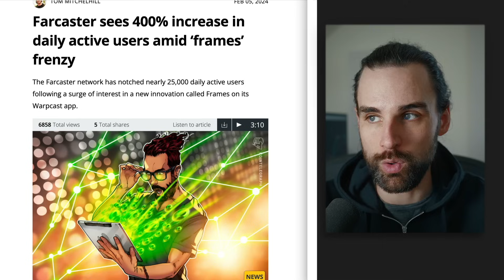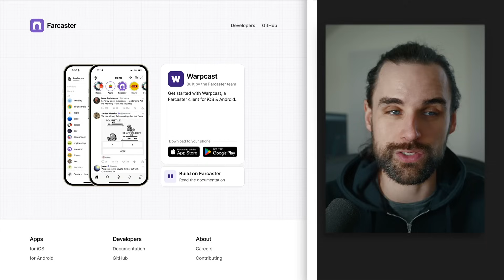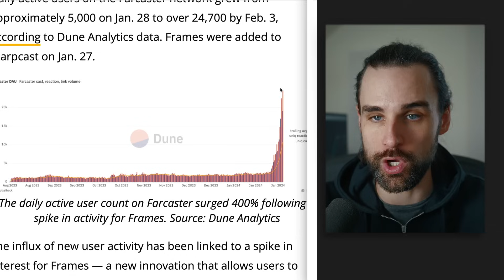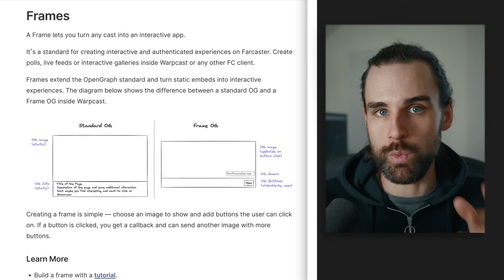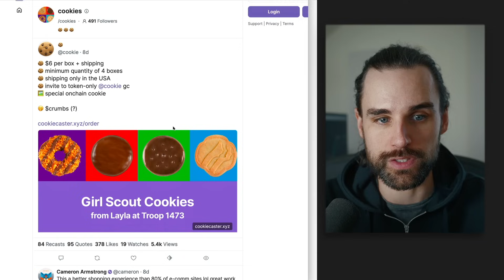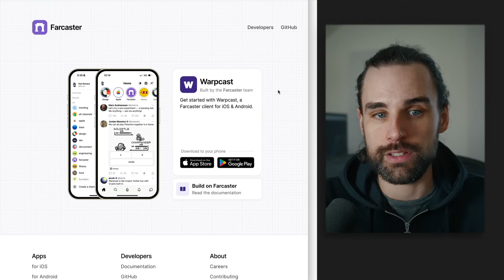Killer blockchain app everyone’s talking about doesn’t even use crypto!